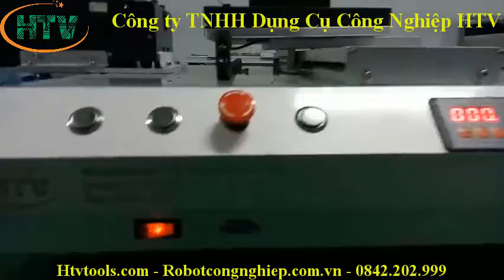Máy bắn vít tự động HT AS 0202 (HTV TOOL)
Công ty TNHH Dụng Cụ Công Nghiệp HTV – CHUYÊN THIẾT KẾ – TƯ VẤN – LẮP RÁP
► Địa chỉ: ➢ Tuyến số 2, khu công nghiệp Lai Xá, Kim Chung, Hoài Đức, Hà Nội

Chúng tôi là nhà phân phối chính thức cho nhiều sản phẩm uy tín của các thương hiệu như: LEENO, HAKO, QUICK, BAKON, VIETUS, FLUKE…

1. Máy hàn Hakko, máy khò Hakko, mũi hàn Hakko và các phụ kiện đi kèm.
2. Máy hàn, máy khò, mũi hàn Quick và các phụ kiện.
3. Máy bơm keo tự động, máy bơm keo robot.
4. Máy cấp vít tự động, máy vặn vít cầm tay Kilew
5. Máy vặn vít robot.
6. Chân pin kiểm tra kết nối PCB, Leeno pin, Ingun pin .
7. Máy móc thiết bị kiểm tra điện trở, kiểm tra dòng điện Gwinstek, Kikusui.
8. Đồng hồ đo nhiệt lượng tia UV.
9. Xi lanh bơm keo, kim bơm keo, .
10 . Kính hiển vi kiểm tra và phụ kiện

Đội ngũ kỹ sư giàu kinh nghiệm của chúng tôi cam kết đảm bảo chất lượng sản phẩm và sự hài lòng của khách hàng.

Chúng tôi rất mong có cơ hội hợp tác với quý khách hàng, và chắc chắn rằng sẽ mang đến cho quý khách hàng sự tin tưởng tuyệt đối về sản phẩm và dịch vụ của chúng tôi. Hãy để chúng tôi đồng hành cùng quý khách hàng trên con đường thành công!